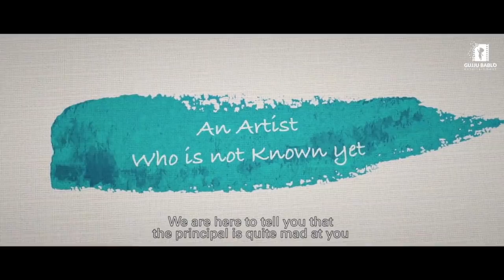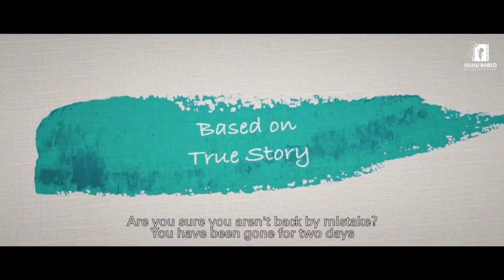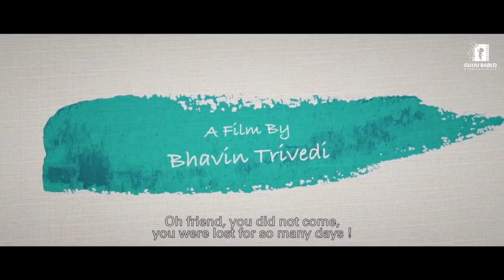Official Trailer - Paatra- True Story Of An Unsold Artist | Dinesh L, Prinal Oberai, Gujarat Pride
Paatra - True story of an unsold artist
Got Most Prestigious awards & Highly Appreciated Movie.
PAATRA is a true story about a painter who is not ready to sell his talent by selling his paintings.
He follows painting as a passion but not as profession! Professionally he does nothing, He has a family of two to support.
He believes that god has gifted him this talent and he must not sell it out.
He belongs from a small town and his paintings are known to be very beautiful. Neither there are buyers and nor he is ready to sell his paintings. Watch the movie to unravel his beautiful story of passion and love for the paintings.
Paatra has been produced by Shivam Jemin Enterprise pvt. ltd and presented by Proper media production in association with RamGopal Production.

Shivam Jemin Enterprise pvt ltd. has produced other movies like
Rama Madhav (Marathi)
Prem Mhanje Prem Mhanje Prem Asta
Dikhiya Ni Beli Bapa Sitaram

Ramgopal Production (Rajan Verma) has also produced the bollywood films like
Zindagi 50-50 ,
Ashoka chakra (Based on 26/11 Mumbai Attack)

The cast
Dinesh lamba
Prinal oberoi & others

The crew
Producer- bhupat bodar & Milan mithani
In Association With-Ramgopal Production
Director-Bhavin trivedi
Writer bhavin trivedi &ronak sopariwala
Technical Support-Vrunda Brahmbhatt
Sound design-sheet kotecha
Editing Nayan chotaliya
Dop-Neeraj Tiwari
Art director-Manan kharshani
Costume-krutisha chotaliya
Makeup-Dhanlaxmi Trivedi